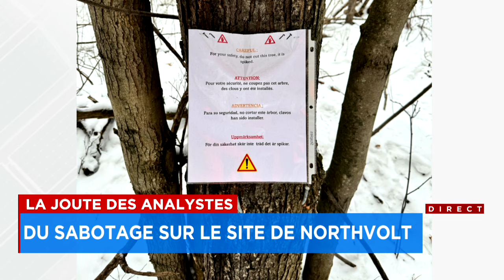La Joute des analystes du 23 janvier 2024 - deuxième partie